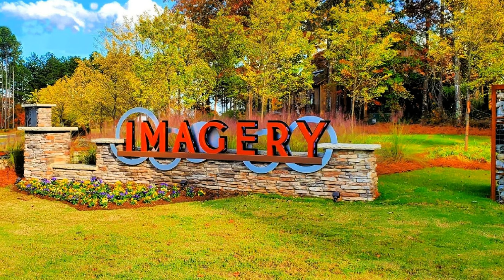BEST 55 PLUS Communities in North Carolina or Retirement Communities | Charlotte NC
#55+ BEST 55 PLUS Communities in North Carolina or Retirement Communities | Charlotte
You’ve just retired and looking for the best 55 plus communities (over 55 plus communities) in North Carolina or retirement communities in North Carolina. You’ve been eyeing North Carolina for a while now and wondering where in North Carlina is the best 55 and over communities or some people say retirement communities. Yes, the best 55+ communities are right here in Charlotte, North Carolina; best places to retire. Charlotte is the best place in North Carolina. According to U.S. News, Charlotte is the number 6 city in 150 Best Places to Live in the U.S. in 2020 to 2021 and the number 1 city in Best Places to live in North Carolina.  See the links to these articles:

REALTOR®/Broker
The Ally Group Real Estate